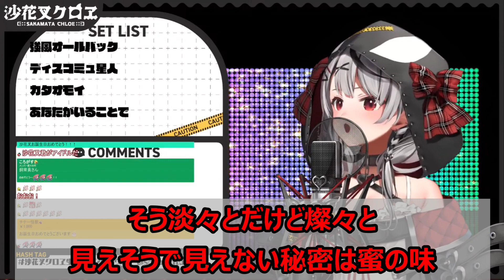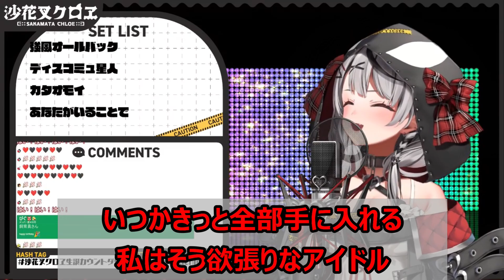【歌詞付き】アイドル(idol)・YOASOBI【沙花叉クロヱ/歌枠（2023/5/17）】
【カウントダウン歌枠】お誕生日の瞬間を歌枠しながら迎えたい！【沙花叉クロヱ/ホロライブ】